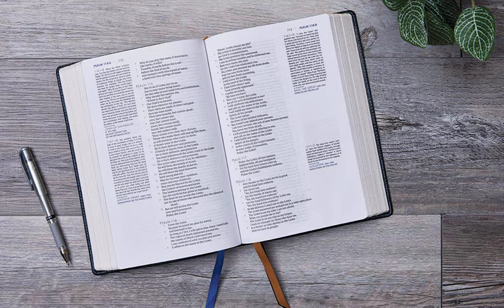Derek Prince: The cross your execution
What did the cross do for me and in me.
Prayer to execute the Adamic nature;  speaking in tongues